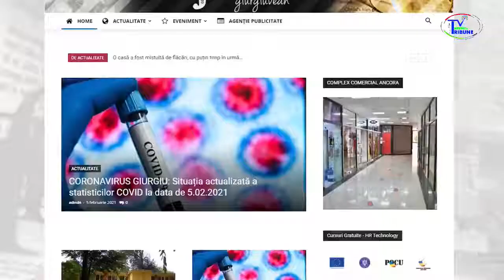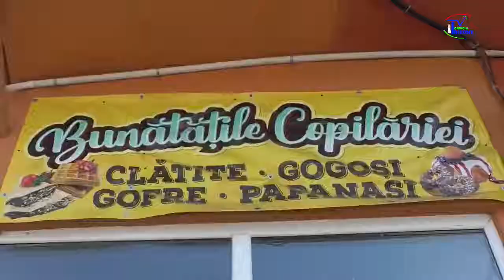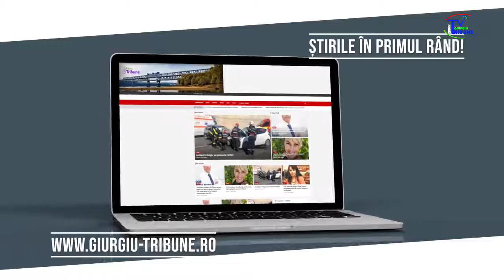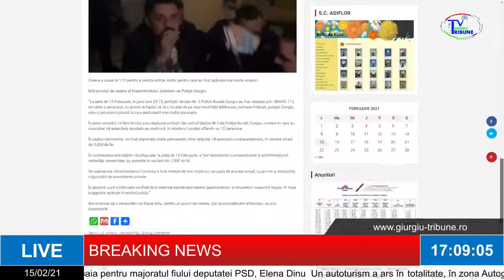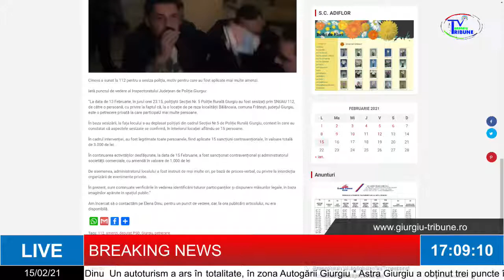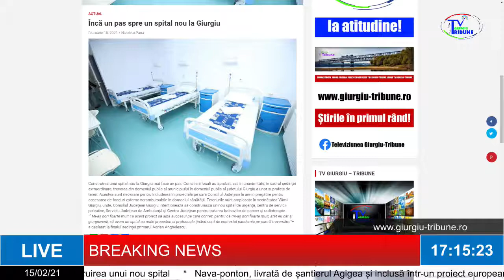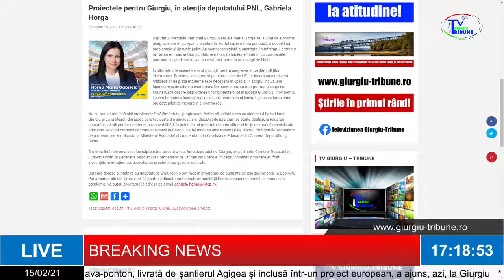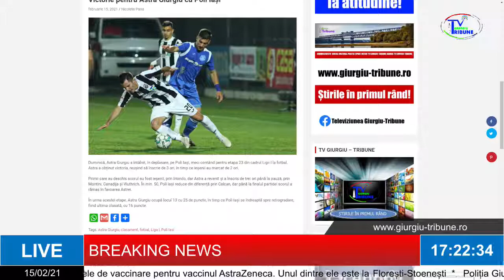BREAKING NEWS 15 02 2021